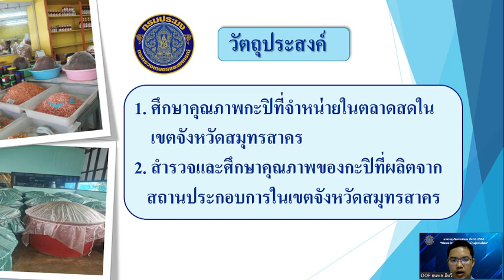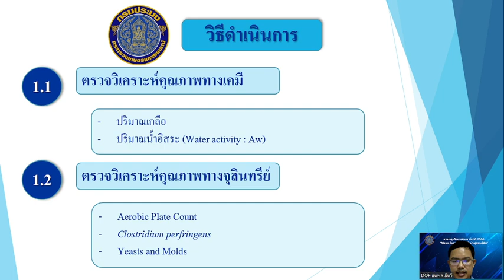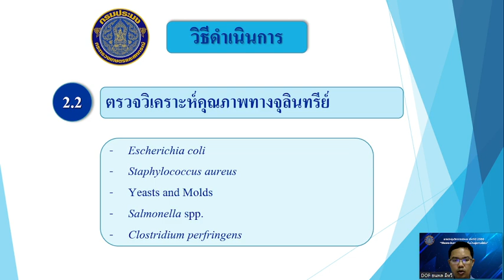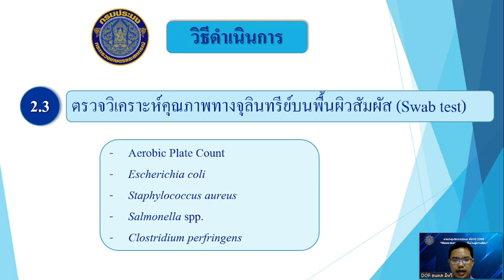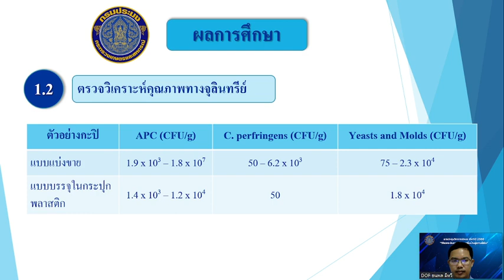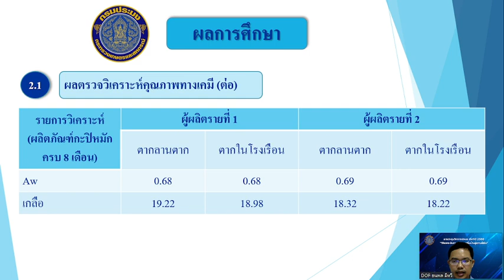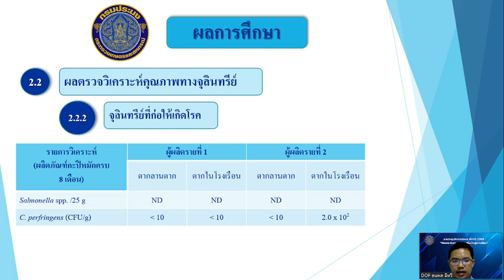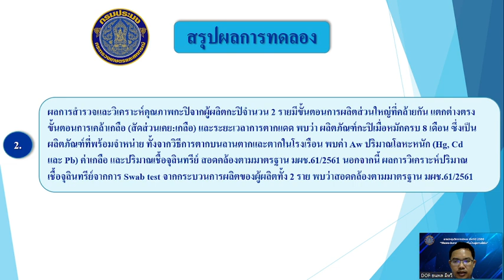O02 คุณภาพและความปลอดภัยของกะปิในเขตจังหวัดสมุทรสาคร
ประชุมวิชาการกรมประมง 2566